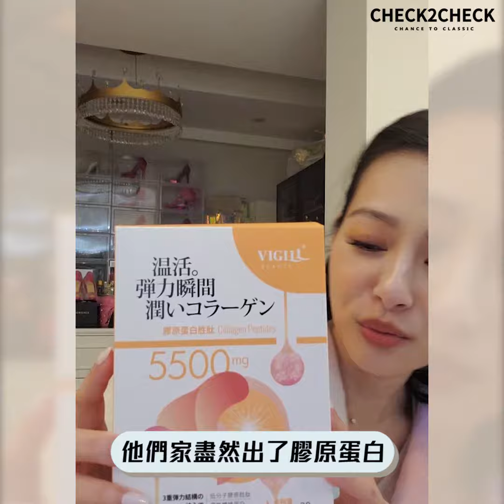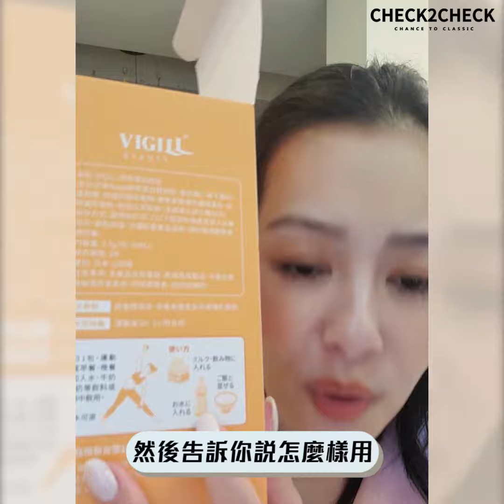補給青春好氣色！跟王思佳一起找回年輕的秘密！ 王思佳推薦 - 婦潔 膠原蛋白胜肽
婦潔 膠原蛋白胜肽

-低分子膠原蛋白胜肽
-天然軟殼膜
-彈性纖維蛋白
-補給青春好氣色
-溫活美御 鎖住美麗